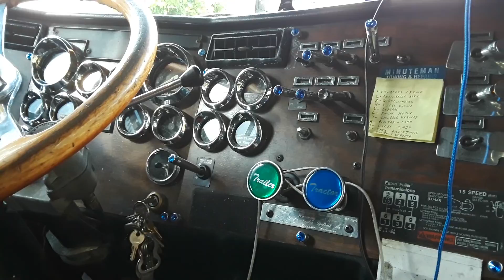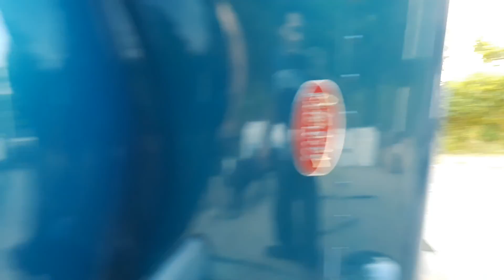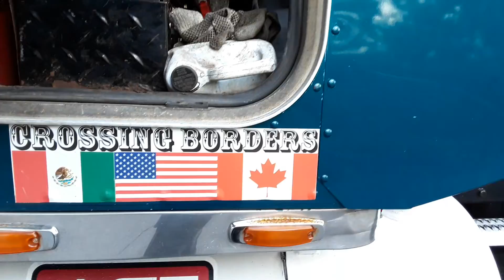LA COLEGANCIA DE STATEN ISLAND, NY COOPERANDO CON 1028 SOLITARIO...ENLA TALACHA !!🤗🤗🤣😂😃🤠✌👉👍